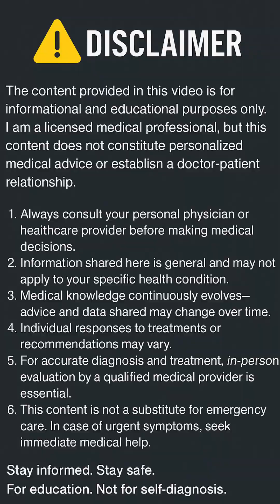🥦 Do Cruciferous Vegetables Harm Your Thyroid? | The Real Truth Revealed! ⚕️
Have you heard that eating broccoli, cabbage, or cauliflower can harm your thyroid? 😯
Let’s uncover the truth behind cruciferous vegetables and how they actually affect your thyroid health.

In this short, you’ll learn:
✅ What cruciferous vegetables do to your thyroid
✅ Myths vs facts about goitrogens
✅ Simple tips to eat them safely

Because food myths shouldn’t control your health — science should. 💡